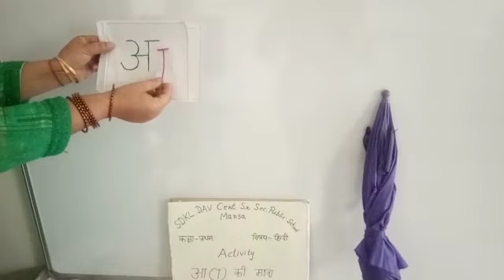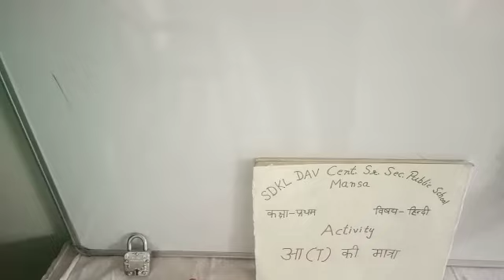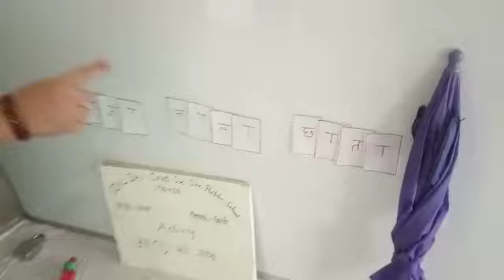Class: 1st lotus Subject: Hindi Topic: Activity of आ की मात्रा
By: Suman Lata